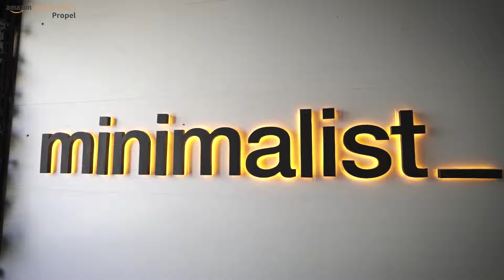Propel Accelerator Season 2 | Minimalist Gears Up For Demo Day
One of the 15 shortlisted finalists for Amazon Global Selling Propel Accelerator Season 2 were the founders of Minimalist, Mohit Kumar Yadav and Rahul Kumar Yadav.

Watch the video to see how Minimalist is determined and all set to compete and make their way to the top 3 with their new-age skincare range.
Check the link to know more;